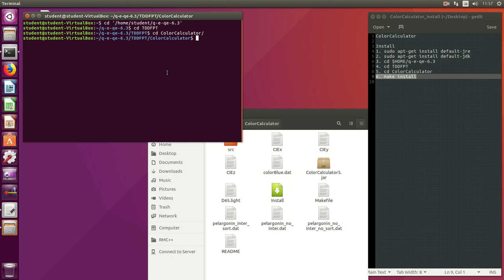ColorCalculator Installation (PWscf)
Installation
1. sudo apt-get install default-jre
2. sudo apt-get install default-jdk
3. cd $HOME/q-e-qe-6.3
4. cd TDDFPT
5. cd ColorCalculator
6. make install